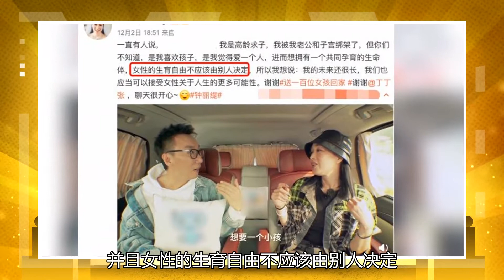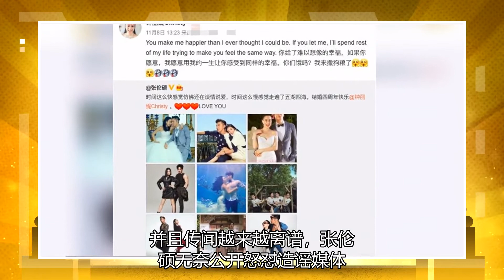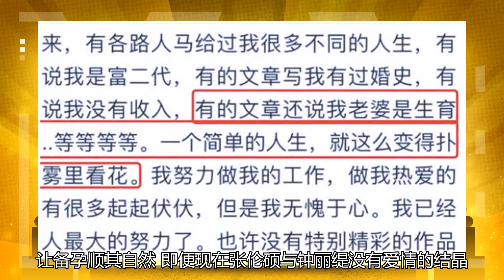钟丽缇回应称，自己被子宫绑架，生下一个孩子。他在50岁时还得为四个孩子而战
近日，钟丽缇在录制综艺中再次回应被逼生孩子的传闻。自从与张伦硕结婚之后，钟丽缇一直在积极的备孕，虽然多次解释是自己想要和张伦硕有个宝宝，但也有一部分是因为来自婆家的压力。